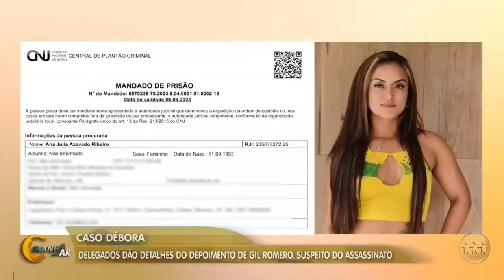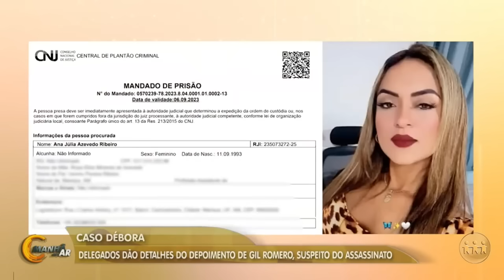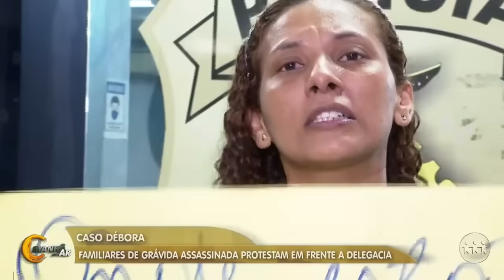CASO DÉBORA: ESPOSA DE GIL ROMERO TEM ENVOLVIMENTO?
O caso da jovem Débora que foi morta enquanto estava grávida ganhou um novo capítulo. A polícia está à procura de Ana Júlia Azevedo, esposa de Gil Romero, principal suspeito de tirar a vida de Débora. Entenda: